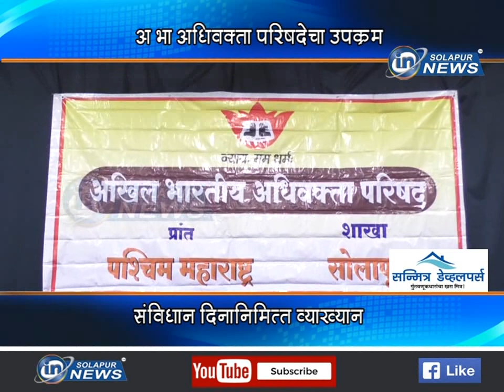अ भा अधिवक्ता परिषदेचा उपक्रम... संविधान दिनानिमित्त व्याख्यान... | ADHIVAKTA PARISHAD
अ भा अधिवक्ता परिषदेचा उपक्रम... संविधान दिनानिमित्त व्याख्यान...